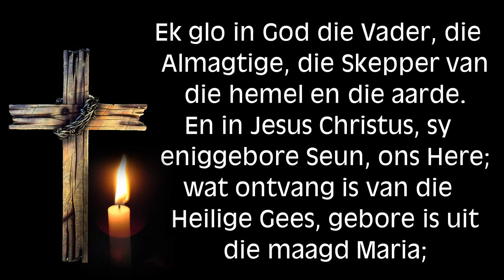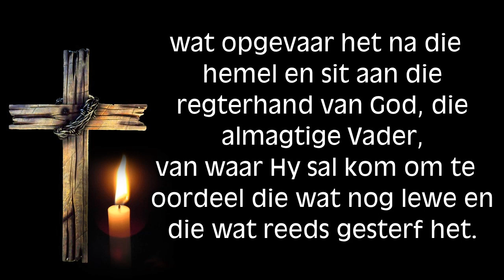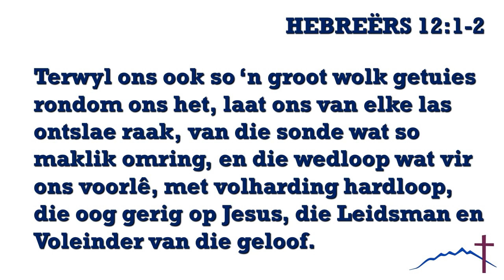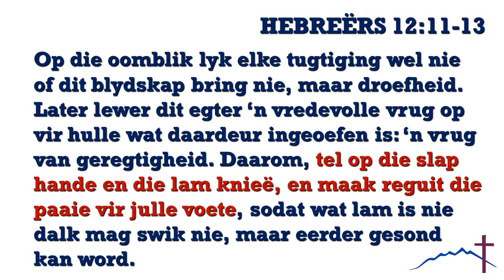Met Dapper en Stapper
Douglas Stanley.